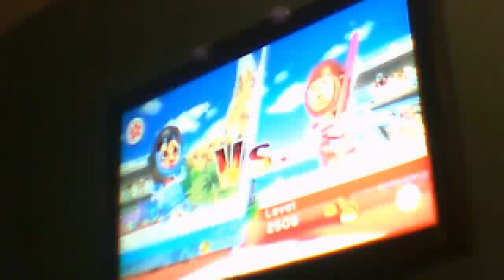Wii Sports Resort, Swordplay Duel, Match: Kayla vs Mike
God! I'm getting pissed at my mom right now! But don't worry.